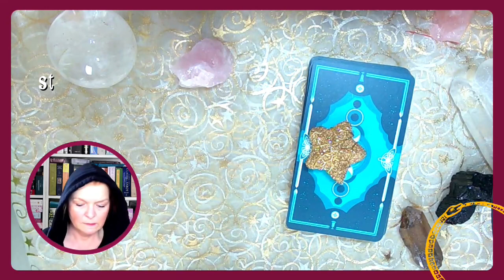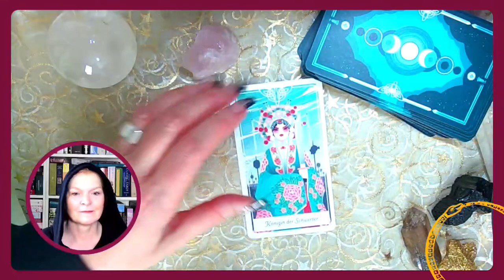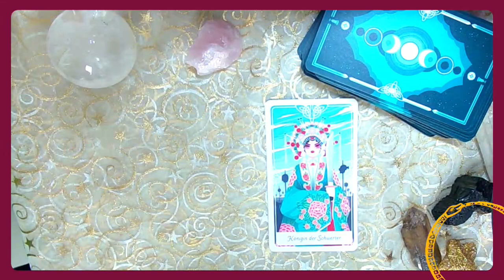Deine mantische Minute: Finde deine Antwort in nur 60 Sekunden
Deine mantische Minute:
Orakelkarten-Befragung mit Kirsten

Willkommen zu einer besonderen Session, in der du tiefgehende Einsichten zu deinen dringendsten Fragen erhalten kannst.

So funktioniert es:

- Fokussiere dich: Denke intensiv über eine Situation nach, die dir momentan am Herzen liegt.
Verbinde dich mit dem Orakel: Atme tief durch und stimme dich gemeinsam mit mir auf die Energie der Karten ein.
- Empfange deine Botschaft: Sieh dir die gezogene Karte an und nimm die Interpretation als inspirierenden Ratgeber für deinen Weg.

Starte jetzt und finde Klarheit, die du suchst.

Die Geheimnisakademie bietet auf verschiedenen Kanälen Inspirationen zu mantischen Systemen wie Tarot, Traditionellen Orakelkarten und Runen, zu Astrologie und Symbolkunde, zu Märchen, Mythen aus aller Welt, zu Orten der Kraft, Bräuchen und Spiritualität im Allgemeinen.

Du willst dich über die Themen der Geheimnisakademie austauschen? Du möchtest andere Freundinnen und Freunde der Geheimnisse kennenlernen? Dann komm in unsere lebendige Community, di auf der SKOOL-Plattform ein neues Zuhause gefunden hat:
Dort findest außerdem exklusives Wissen, Reiseberichte und immer wieder auch Vergünstigungen für unsere Angebote. HIer erfährst du als Erstes, was in der Welt der Geheimnisakademie los ist!
Der Zugang ist kostenlos!

Geheimnisakademie